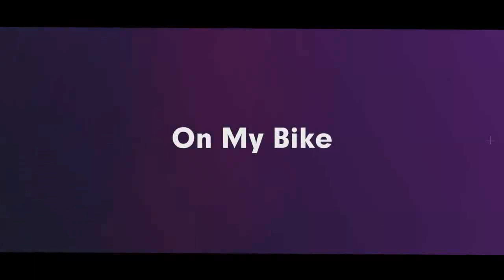EP 4.1 ขี่มอเตอร์ไซค์กลับบ้าน - Rinding Home (SUB ENG)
HI, I am Ket Pattranukulkit. I have a passion for travelling around the world by motorcycle. Now I leaved my Full time job to practicing riding. this is my first long trip from Bangkok to Chiang Mai, the total distance was 710 Km. I plan to start my journey on August 25th,2018 by riding from Bangkok to Laos, China, Russia then Europe...(^^)...